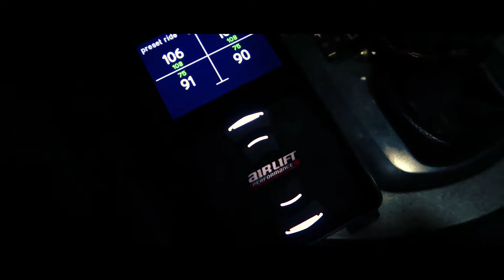Kyle's Bagged G35 | HD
Can you guess what camera I'm using?

Anthony - @atm.mt
Clyde - @alohaitsclyde